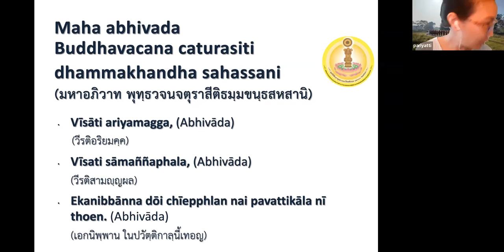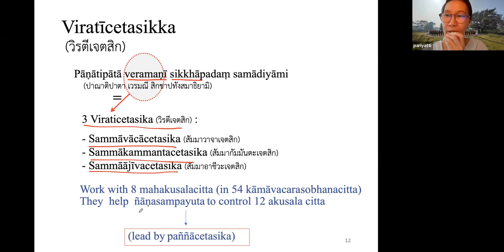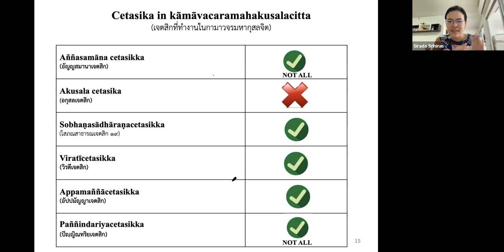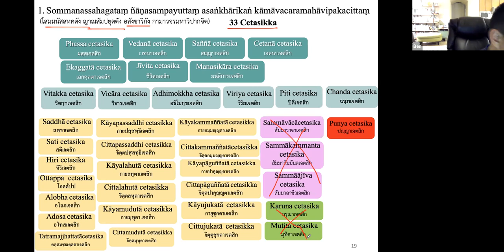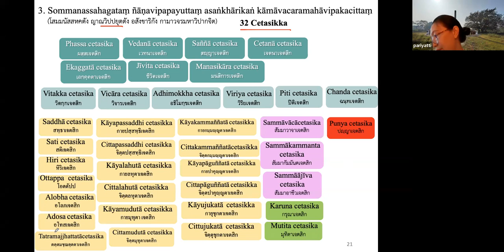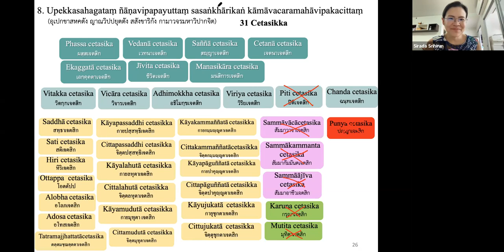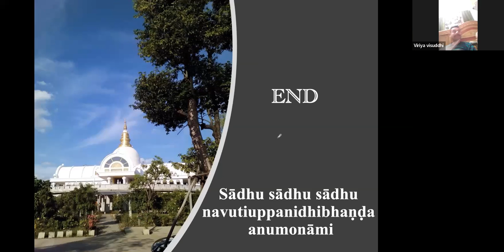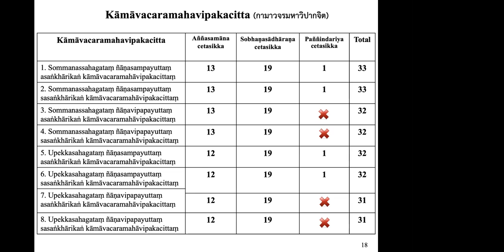Sikkha Dhamma 51st, Kid's Class, 6 Feb 2565